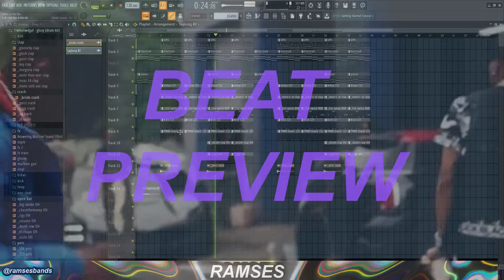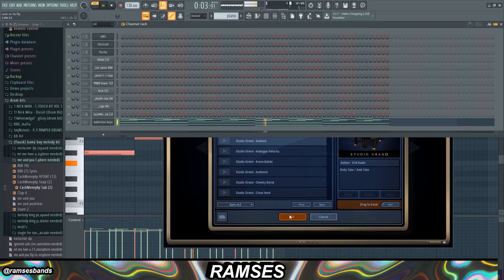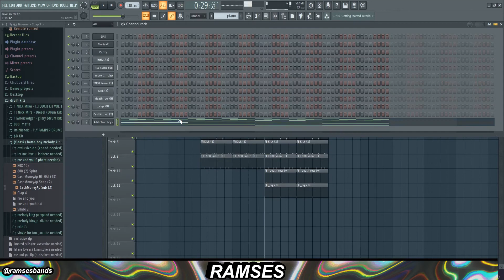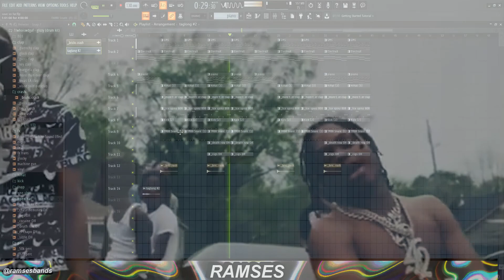LIL BABY BEAT TUTORIAL (My Turn) - FL STUDIO (Wheezy, Quay Global)